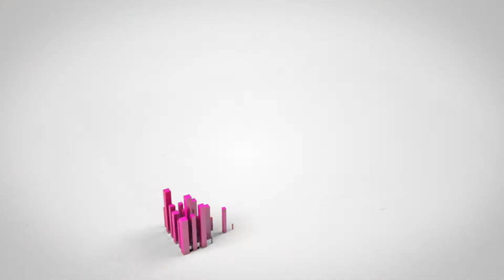Balanço Zona Sul no Carnaval Solidário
Belo projeto de Carnaval Solidário com o Balanço Zona Sul

Revista CRIATIVOS!
Arte, Cultura, Política e Inovação.

Venha para a Cedro Rosa, a plataforma digital que une quem cria e produz musica com a industria da mídia e do entretenimento e games no mundo inteiro.